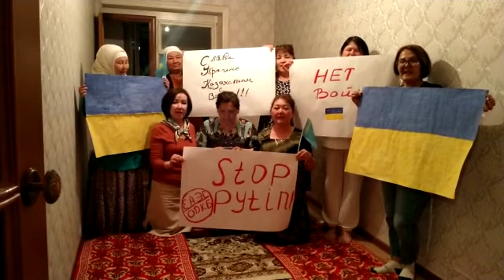ЖАҢАӨЗЕН ТАҒЫ ДА АЛДА!!! Басқа қазақтар қайда?!